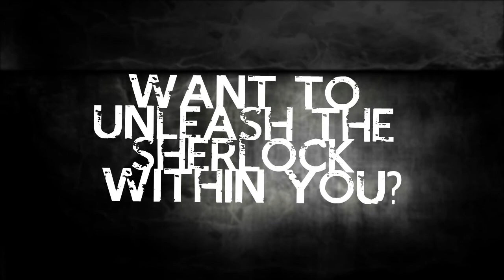Being Sherlock Promo HQ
A small dose to tickle your neurons and increase the adrenaline level in your body.. The department of Biotechnology presents to you a workshop, rare of its kind, "BEING SHERLOCK". An ideal platform for you to try your hands-on and know how much of Sherlock you are..!! Let the investigation begin..!!